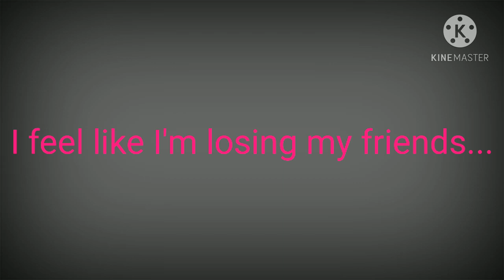For Loubie Rose